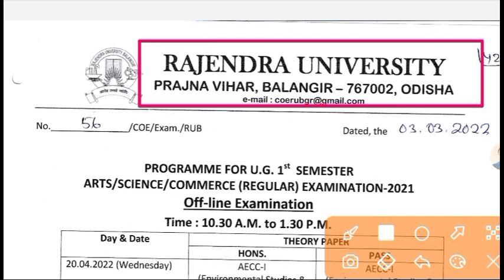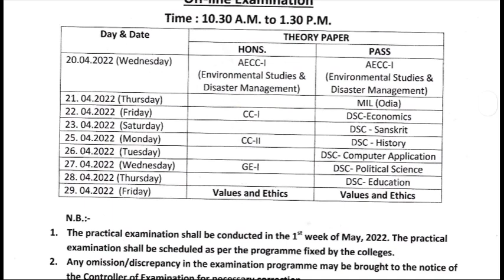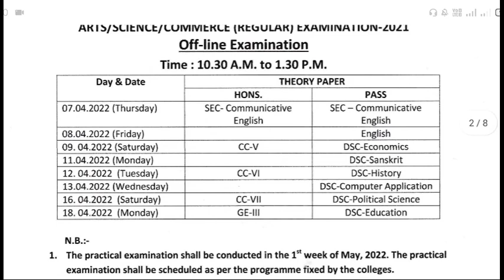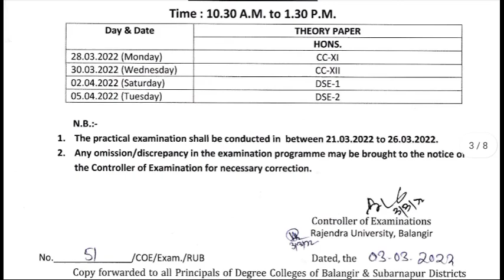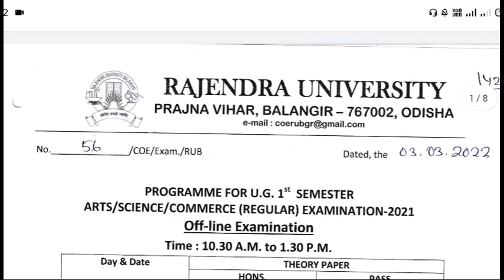+3 All Semester Exam. Latest Update - Notice Released for +3 1st, 3rd & 5th semester in Offline Mode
plus three physical classroom teaching stop, plus three classroom teaching close, plus 3 college and university close, +3 colleges and University closed due to covid-19, all degree educational institutes closed, plusthree classes close